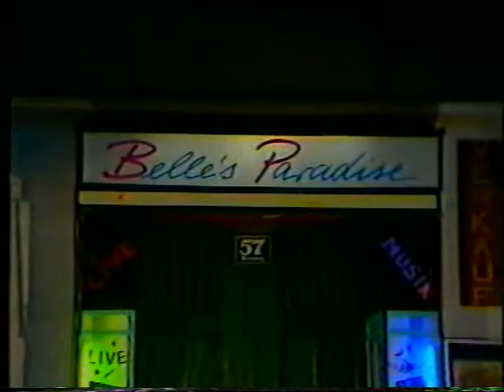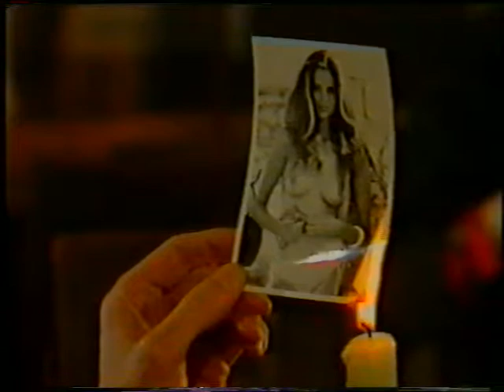Belle's Paradise (1988)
Kultige ORF/BR Produktion von 1988 aus verloren geglaubten Privatarchiven restauriert.
Mit den Untouchables, Heli Deinboek, Barbara Spitz, Mario Bottazzi, Willi Resetarits, Barny Murphy und Ludwig Hirsch.
Buch: Günter Brödl
Regie: Ian McNaughton